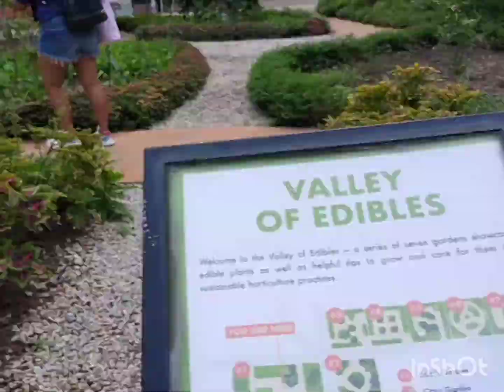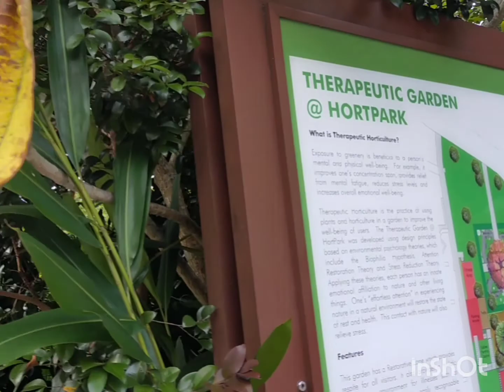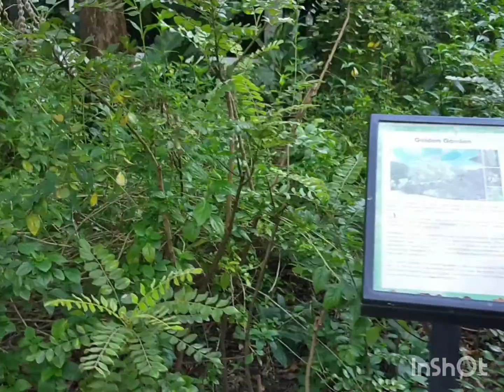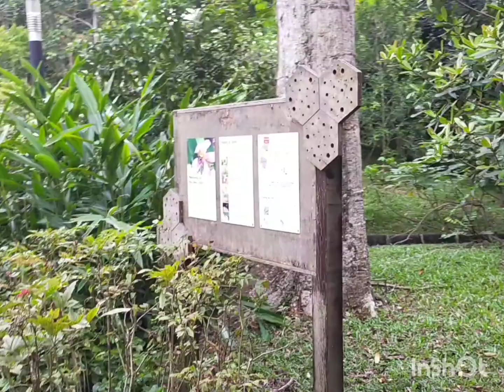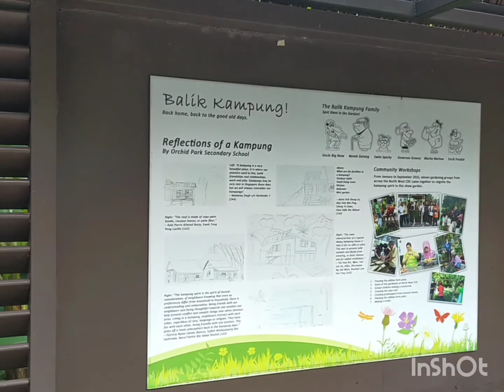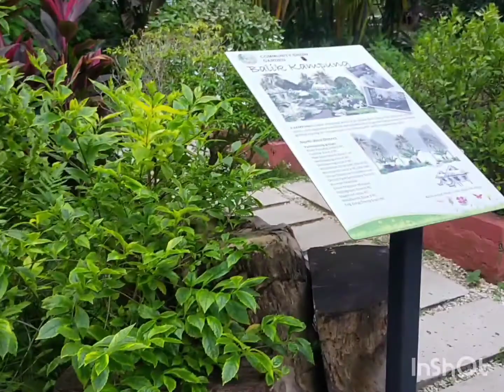ganda ng park na ito! pero mas maganda kung kasama kita! canopy park!!!